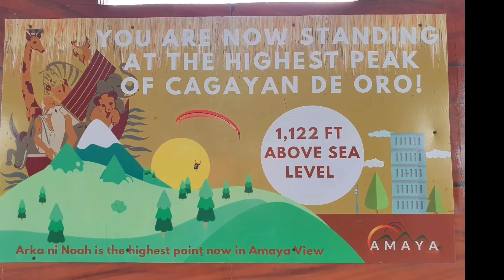Geo's School Performance Task - Grade 3 | Role: Travel Agent| Beautiful Attractions in R10